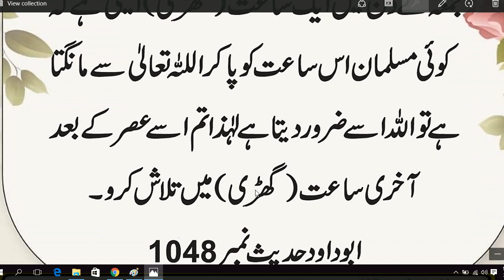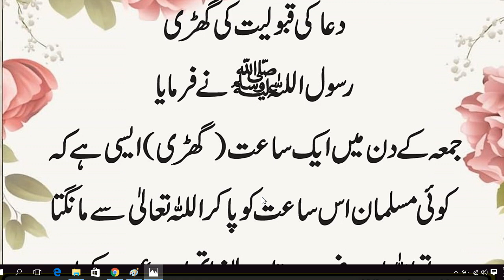Dua Ki Qaboliyat Ki Ghari | Hadees